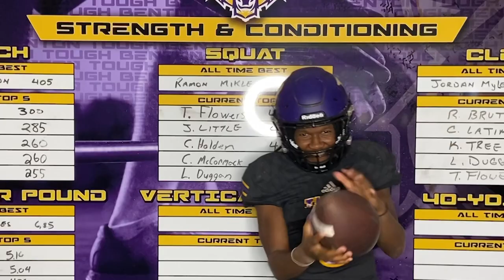Benton Playoffs Round 2 Hype Video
Tiger Talk News does not own the rights to this song.

Produced by Kaylee Musgrove and Matthew Valcho